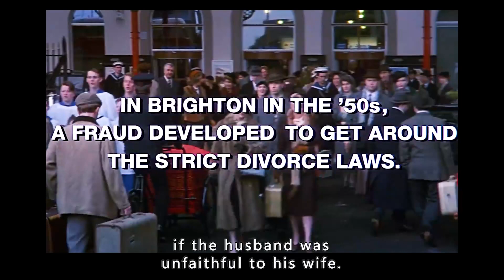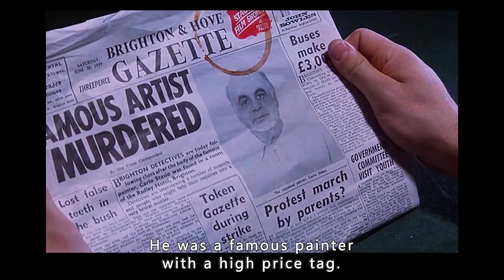A strange man and woman were murdered in bed. The killer was too well hidden.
Under Suspicion

Director
Under Suspicion
Writer
Simon Moore
Stars
Liam Neeson，Laura San Giacomo，Kenneth Cranham

Brighton, England, 1959. Disgraced cop turned private detective Tony Aaron falsifies adulteries for use as evidence in divorce cases. He involves his wife as the fictional co-respondent for painter Carlo Stasio but the pair are shot dead in a hotel room. In charge of the case is Frank, Tony's ex-partner still on the Brighton force. His most likely suspects are Angeline, Stasio's mistress who is set to inherit his house and pictures, and Tony himself, parts of whose story don't seem to add up.